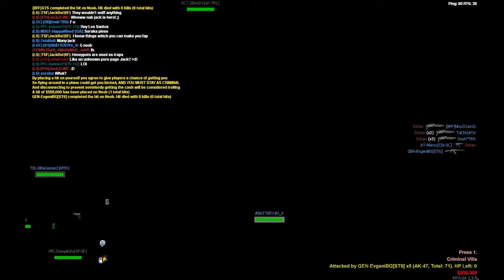Cit2 - Noob personal HIT event - 2014